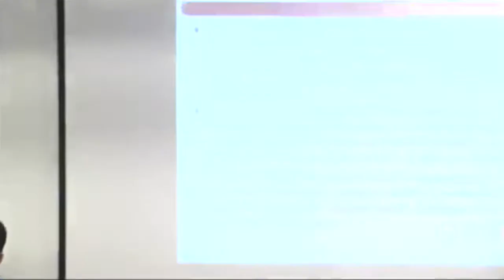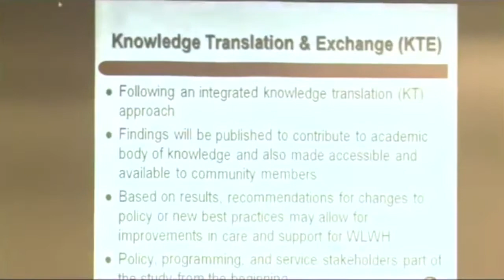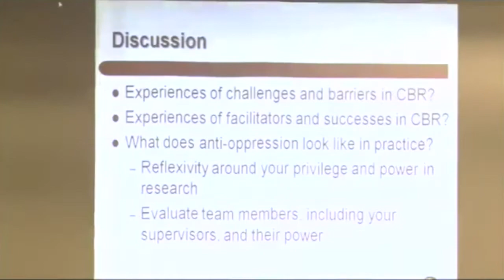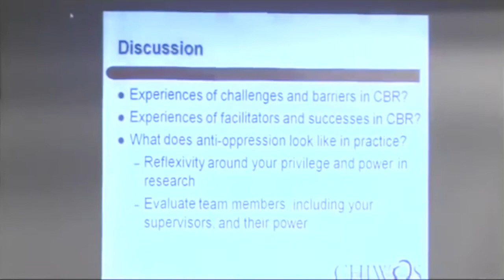A Conversation on: Anti Oppression, Power, Privilege, Micro-Aggression